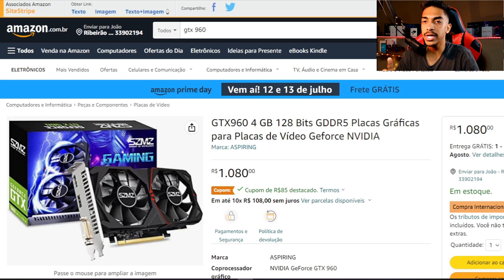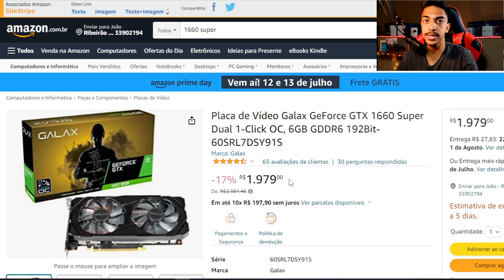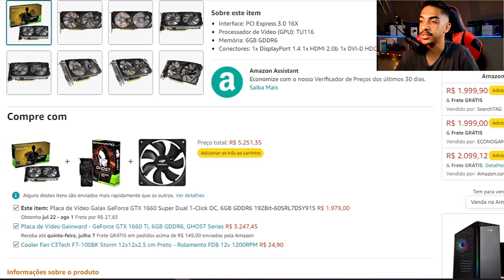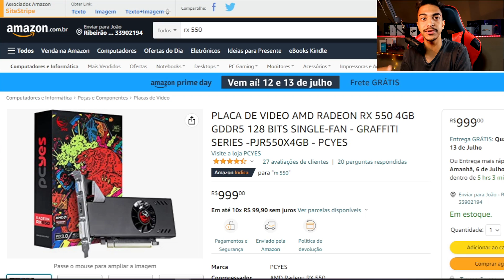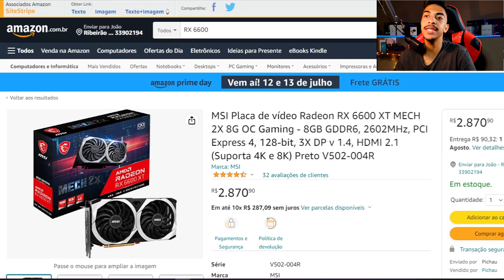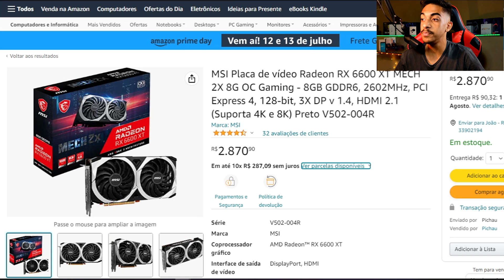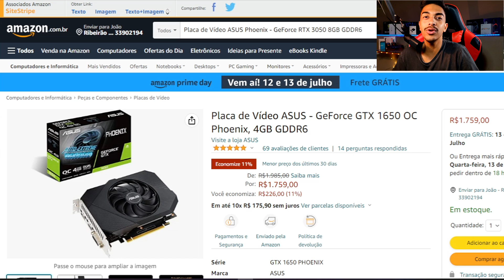5 MELHORES Placas De Vídeo Custo Benefício🤑| Final de 2022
Koe Rapaziada!!!

🎯 Onde comprar

💲- Comprando por aqui você ainda ajuda o canal❤️

Adicionado links da Terabyte com preços menores!

👉 RX 6600

👉 GTX 1650

Promoção extra!

⚽- Material esportivo
Trasparência e qualidade!
Envie ''vim pelo Análise Geral'' no direct ou pelo whatsapp para ganhar desconto de 20% na primeira compra!

wa.link/ybv02d

🟠-Xiaomi
Use o código ANAGE20 e ganhe R$20 de desconto em qualquer compra na loja!!!

🟢-Allugator
Quer ter um top de linha por preços bem mais baixos?
Na Allugator você pode alugar aparelhos incríveis por preços incrivelmente baixos!!!

E ainda tem desconto se usar o código do canal "GERAL10".

Se você gostou dos vídeos e quer fazer parte da família é só se inscrever e acompanhar os vídeos novos, que estão saindo toda quarta e sábado 19 horas!

FLW